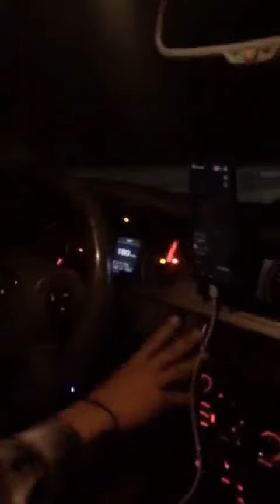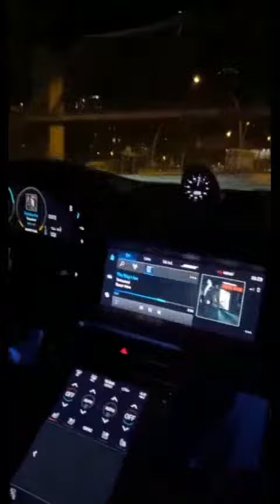Passat BMW Mercedes honda s400 Honda s4000 Honda s200 Porsche snap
Passat r line
Mercedes C180
Mercedes C200
BMW 520d
Honda s400
Audi A6
Porsche panamera